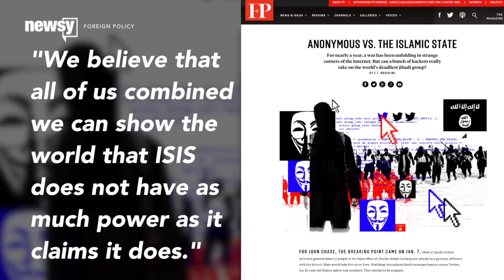Anonymous Pledges Renewed Cyber Attacks Against ISIS - Newsy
A YouTube video claiming to come from Anonymous pledges to wage cyber war against ISIS.